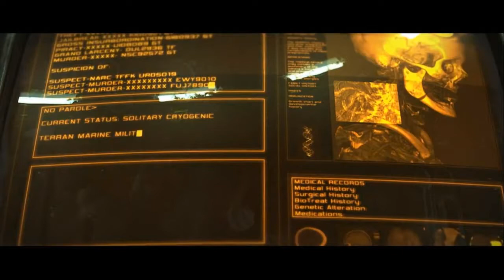Starcraft 2 WoL - Episode 1 - Base Destruction Done Quick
Hello everyone, and welcome to the start of my play-through of he Wings Of Liberty campaign from Starcraft 2

Today we do some simple missions and take down a base lightning quick.

Buy Starcraft 2 Direct from the source (should redirect to the store page for your location)

for a podcast every Monday, articles on Wednesday and journals from other SayWhatNow members.

Comments more than welcome below, but don't be too mean, sensitive soul and all that.